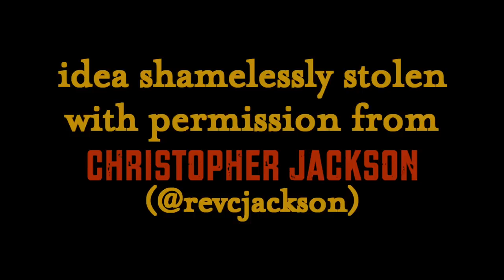Clint Eastwood Reads Praise Song Lyrics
Mr. Eastwood doesn't much care for your vague, sappy, and repetitious worship music.